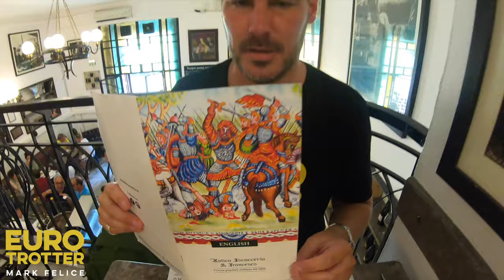#1 MOST BIZARRE STREET FOOD IN PALERMO SICILY | Italy Travel Vlog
In this episode of my Italy travel vlog, I'm taking you to Ballaro Market in Palermo Sicily for a hard core Sicilian street food tour. Ballaro Market is Palermo's oldest, biggest and most famous street food market, and in this video, I'm taking you through the market to show you the #1 MOST BIZARRE STREET FOOD in Palermo Sicily...a grilled INTESTINE sandwich, followed by a simmering LUNG, TRACHEA and SPLEEN sandwich!!! This was the most bizarre, but tasty, street food tour I've ever done! Aside from seeing me eat these popular street foods, you will see all kinds of colorful fruit and vegetable stands, as well as fresh fish, meats, cheese and other classic Sicilian street food items. If you can only choose one street food market to visit in Palermo, this is it!